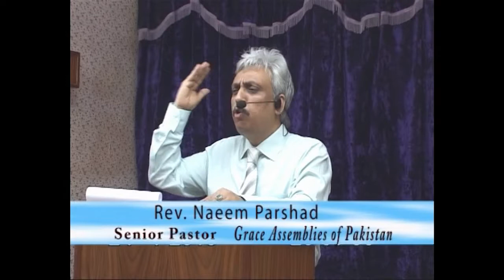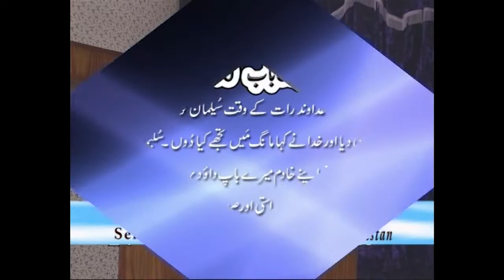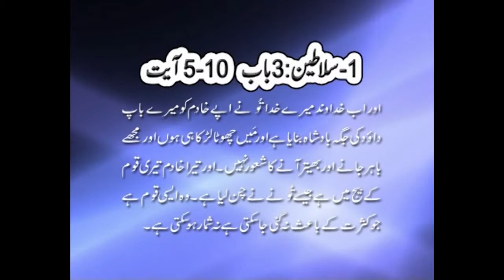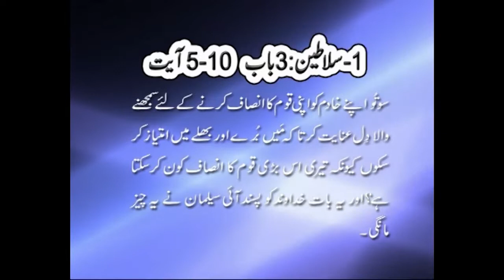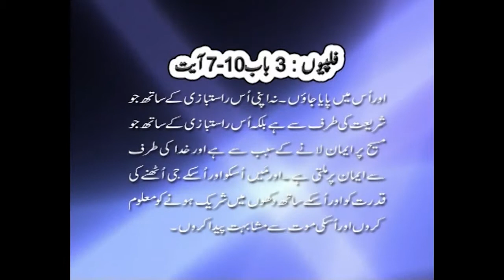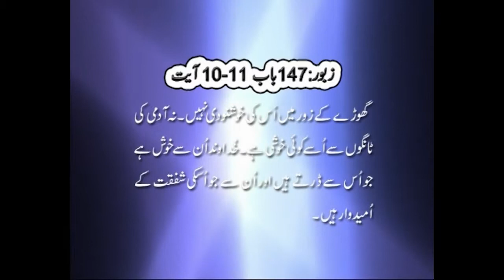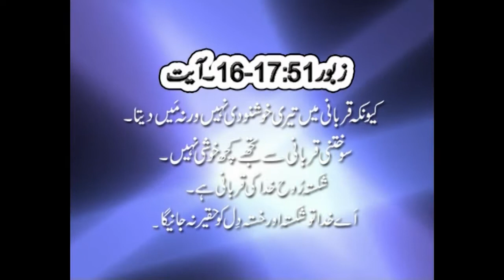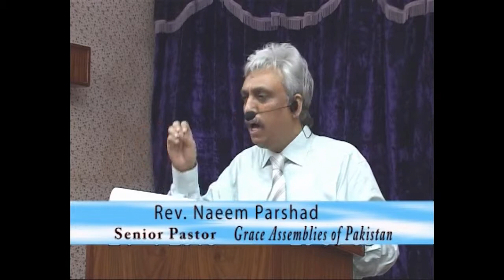what is pleasing and Displeasing